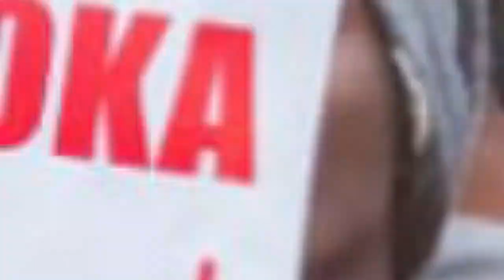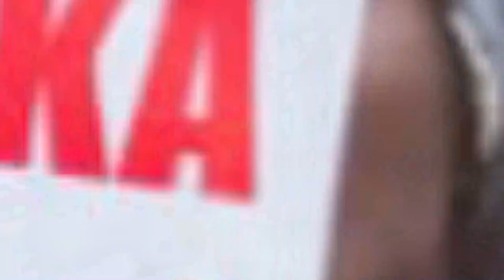Raila Odinga Back On Streets protests||Kenyan police fire teargas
Kenyan police fired teargas on Friday to disperse protesters marching against a new finance law that has doubled the fuel tax and introduced a housing levy for employees.

Opposition leader Raila Odinga has called the protests to oppose tax increases that were imposed despite a court-ordered suspension, and came at a time when many people were already struggling with persistently high prices of basic commodities such as maize flour.
Footage aired on the privately owned television channel KTN News showed motorists scrambling to turn around on a tear-gas drenched street in the port city of Mombasa, as protesters fled on foot.

More teargas was fired in the capital Nairobi, the private Daily Nation newspaper reported, as police sought to break up protesters who had barricaded sections of two roads.

Shops and businesses were still open in the main central business district.
President William Ruto's government says the tax hikes, expected to raise an extra 200 billion shillings ($1.42 billion) a year, were needed to help deal with growing debt repayments, and fund job-creating initiatives.

Police have allowed the opposition's main rally to go ahead, but warned against the destruction of properties and businesses.

National police spokeswoman Resila Onyango did not respond immediately when Reuters sought further comment.
Opposition leader Odinga and other leaders in his Azimio coalition are scheduled to address a rally in the historic Kamukunji ground in the capital - the scene of intense clashes between the police and agitators for multi-party democracy 33 years ago to the day.

The High Court suspended the implementation of the finance law last week but the government raised retail prices of petrol anyway, forcing the opposition senator who lodged the case to seek the jailing of the head of the energy sector regulator for contempt.

The court will rule on the contempt application on Monday and give further directions on the main suit on the same day.